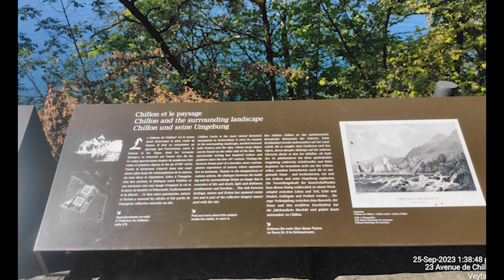Chillon Castle, The most visited in Europe.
Chilon Castle is a medieval castle at the eastern end of Lake Geneva, about 3 kms away from Montreux.  Its easily reachable from Berne, Geneva or Zermatt.  Its one of the most visited castles in Europe and surely in Switzerland.  There's plenty of parking in the front, road side and you can park free for 3 hours with a disk, after that its payable.  Reach early to catch the parking slots. You can train it or bus it too!

Castle is famous as it attracted writers and poets from across the world like Mary Shelly, Lord Byron, Jean Jacques Rousseau, Victor Hugo, Alaxandre Dumas, to name a few.

Our drive from Interlaken to this place on the way to Sallanches, France was a bliss. Beautiful country side, lovely roads and took us about 3.5 hours with a few photo stops.  We easily found parking, went down to the waters edge and spent about 2 hours.  We had lunch at the  Café Byron, decent place for a bite with a view to the castle. The photo ops outside and around the castle are stunning, we did not go inside as we had to get to French side by 5 PM.  We heard tell at the park by a tourist the paid visit inside the castle was nothing great! Depends on what you want!

The entry is ticketed, 15 CHF for Adults and 7 for Children.  The link below gives all the information you want

If you are nearly, its worth a visit.